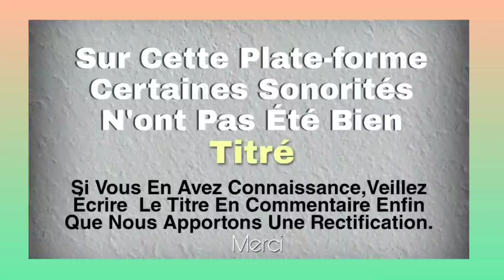DJEZOHO DJAGGER (dobogui) musique bété